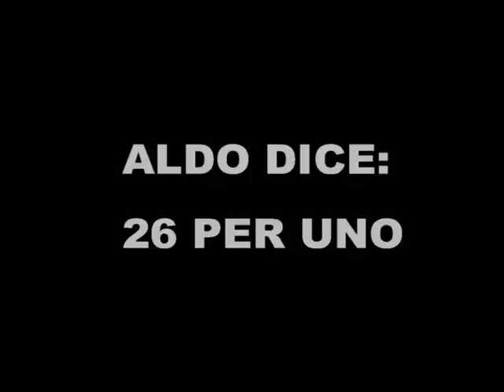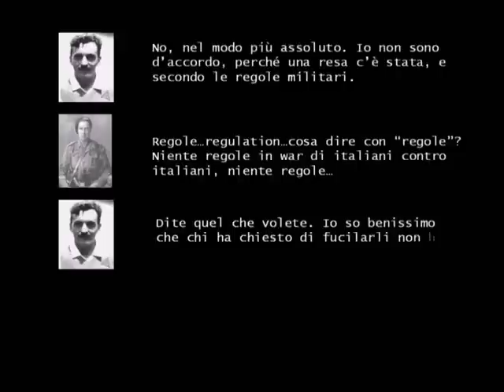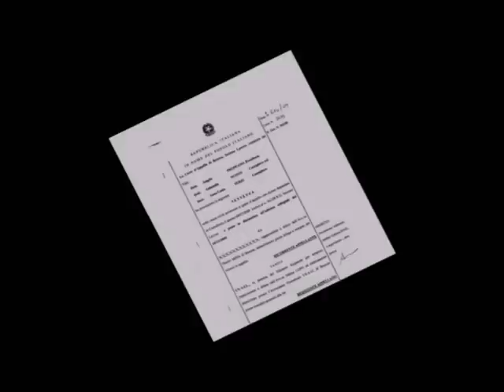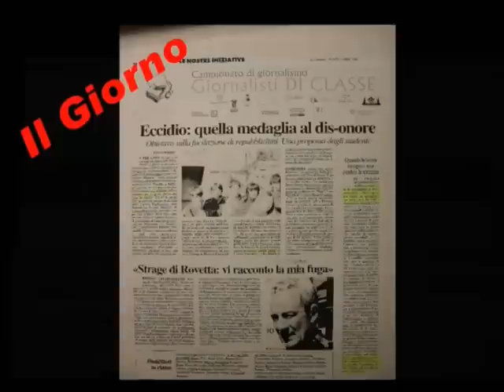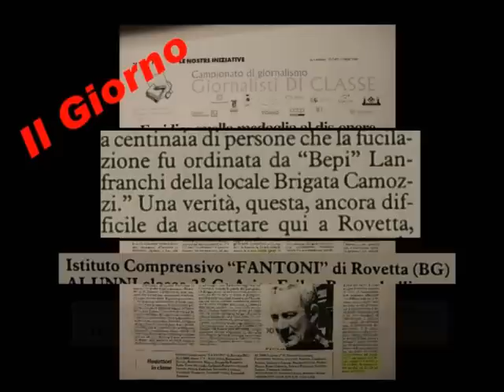La storia dei fatti di Rovetta e della legione Tagliamento - Parte III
Video prodotto dai Ribelli della Montagna, per fare luce sui fatti di Rovetta del 28 aprile 1945 e ricordare i crimini della legione Tagliamento della R.S.I.
Questo video fa parte del dvd distribuito a tutti gli abitanti del comune della Val Seriana.
Parte III